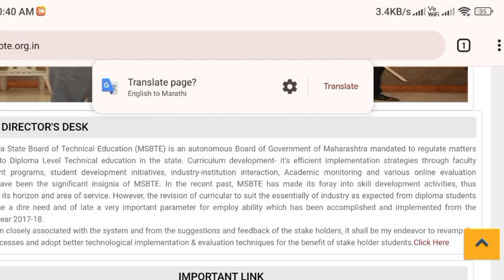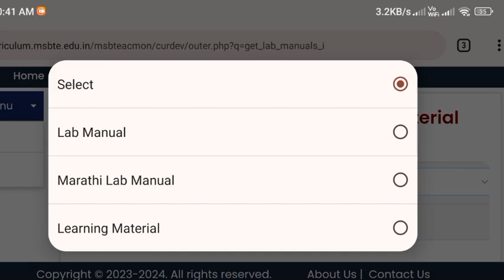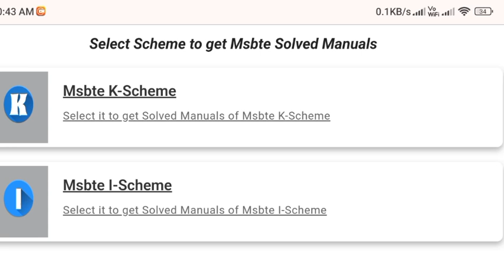MSBTE Solved Lab Manual | MSBTE Solved Manual PDF | msbtenewupdate | MSBTE K Scheme Lab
🔴MSBTE Solved Lab Manual | MSBTE Solved Manual PDF | msbtenewupdate | msbte | MSBTE New Update

Hii Students here you will get How to download diploma Msbte Manual Answers For I&K Scheme students
de all Manual Practicals for 1st, 2nd & 3rd Year.

Your Question :
MSBTE manual
MSBTE solved manual
msbte manual answer I scheme
Msbte lab Manaul answers
first year manual answers
Msbte lab Manaul
diploma manual answers
chemistry practical answers
basic science Practical Answers
chemistry practical answers
Msbte Manual Answers
How to download msbte manual answers
How to download diploma Manual Answers For I&G Scheme msbte Practical Manual Answers
How to download diploma Manual Answers